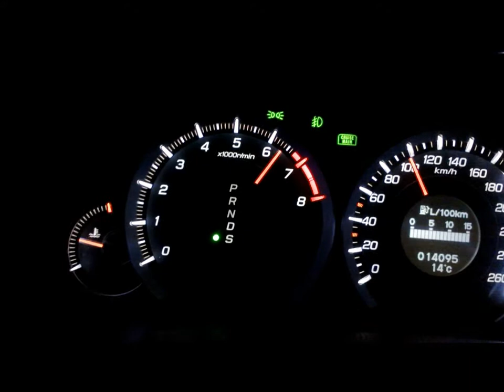Honda Accord CU1 2.0i-VTEC AT 0-130km/h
Honda Accord Automatic 0-130km/h accelerate, 2.0i-VTEC Engine, 156PS,